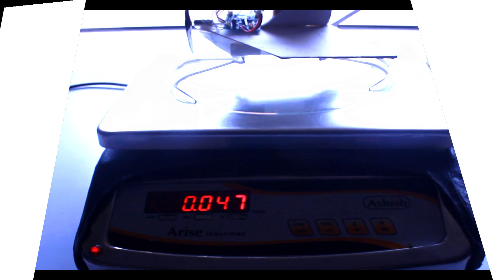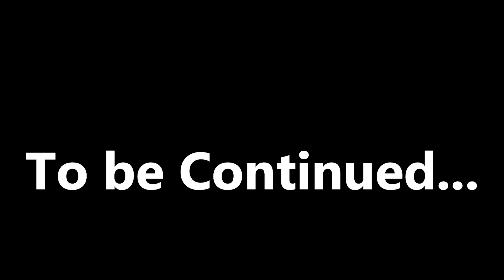How to make Jet Plane out of Drone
Make jet Plane Using the Drone circuit
》The structure & the weight plays an important role in an avians
(we Are searching for the reason behind our failure we will be right back soon with solution)